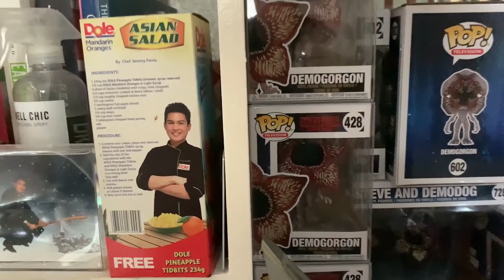MY SECRET COLLECTION NIREVEAL KO SA UNBOXING!| EATS JEREMY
Unboxing turned revelation ng collection ni Chef Jeremy.Abangan din ang panibagong challenge at isa sa mga Kajerjer natin ang mananalo.